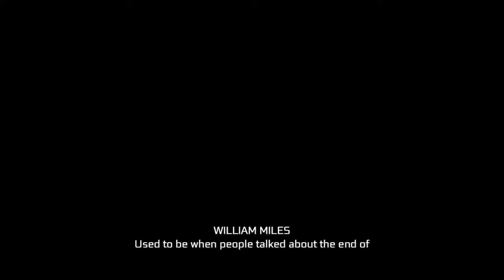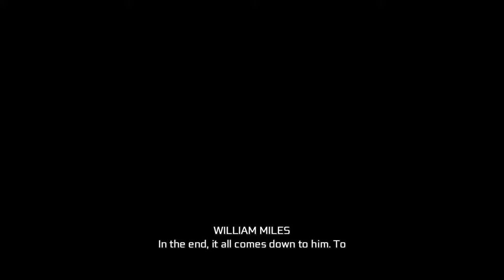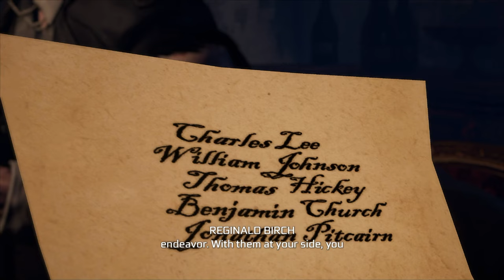Assassins Creed III - A Deadly Performance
The plot is set in a fictional history of real-world events and follows the millennia-old struggle between the Assassins, who fight to preserve peace and free will, and the Templars, who desire peace through control. The framing story is set in the 21st century and features series protagonist Desmond Miles who, with the aid of a machine known as the Animus, relives the memories of his ancestors to find a way to avert the 2012 apocalypse. The main narrative is set in 18th-century Colonial America from 1754 to 1783, and follows two characters whose stories are interconnected: Haytham Kenway, a British Templar who attempts to build a presence for his Order in the colonies during the French and Indian War; and Ratonhnhaké:ton / Connor, Haytham's half-Mohawk son, who becomes an Assassin to protect his people's lands and avenge his mother's death, and battles the Templars' attempts to influence the outcome of the American Revolution for their own benefit.